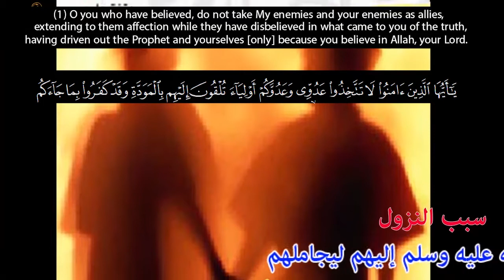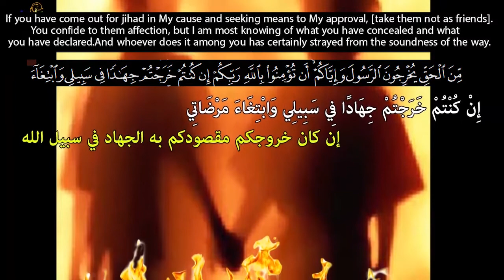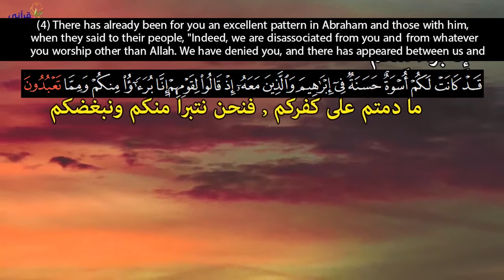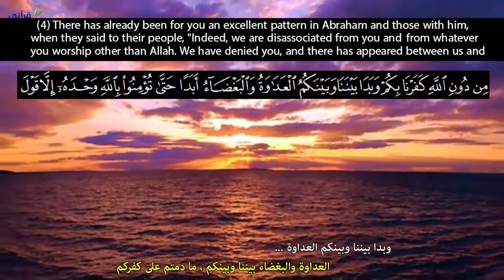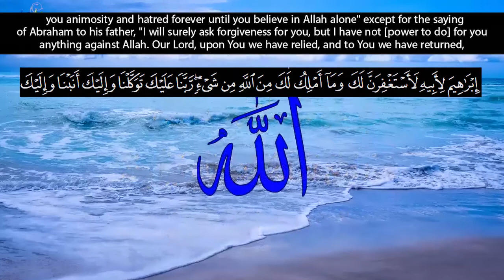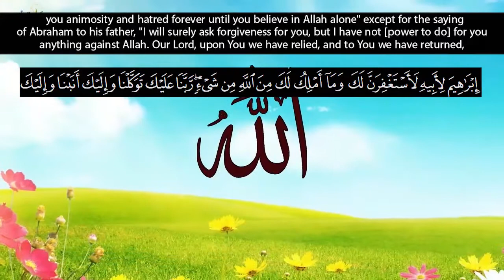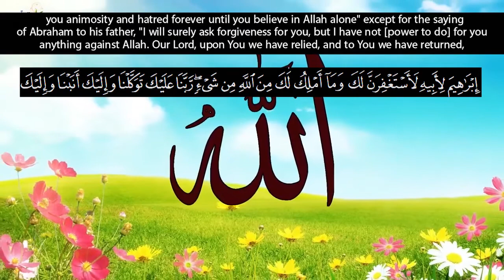Recitation of Surah Mumtahana verse no. 1-4 | Sheikh Al Minshawi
Recitation of Surah Al Baqrah verse no. 260 | Sheikh Al Minshawi